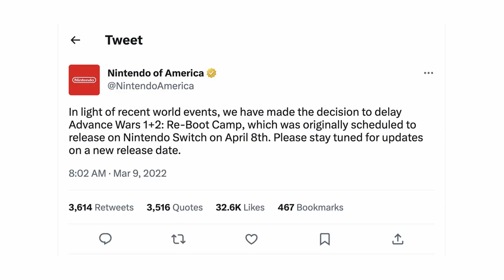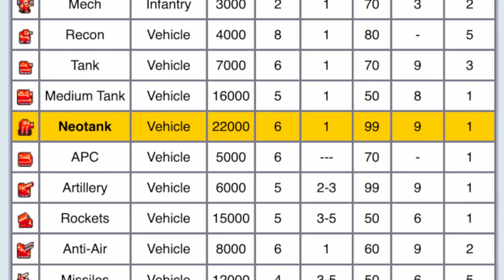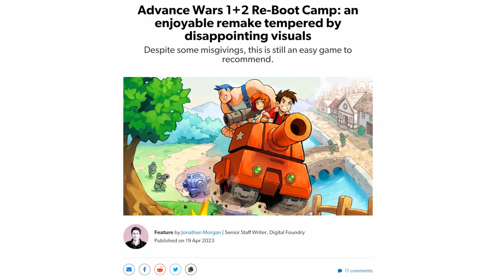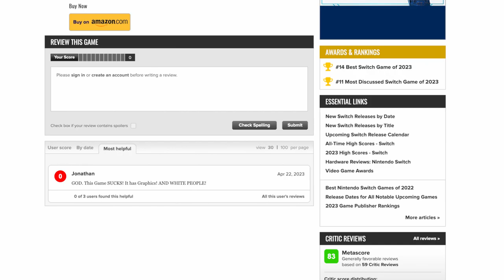Advance Wars Cured My Depression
The Advance Wars remakes have Just Released! It's time to do an early hands-on review of the game that came out like a week ago (don't tell anyone).

Main Menu - Amiibo Tap: Nintendo's Greatest Bits
Mount Volbono - Super Mario Odyssey
Theme of the Dark Lord - Miitopia
Wars World News - Advance Wars
Rocket Belt - Pilotwings Resort
Cycling - Wii Sports Resort
Track Select - Stunt Race FX
Miitomo Shop - Miitomo
Shop - The Legend of Zelda: Twilight Princess
Nell's Theme - Advance Wars
Olaf's Theme - Advance Wars 1+2: Re-Boot Camp
Lancer - Deltarune
Peach's Castle - Mario Sports Mix
Menu - Super Punch-Out!!
Nell's Theme - Advance Wars 1+2: Re-Boot Camp
Cosmo Land Map - Advance Wars 1+2: Re-Boot Camp
Sensei's Theme - Advance Wars 1+2: Re-Boot Camp
Main Menu - Steel Diver
Rocket Belt Success - Pilotwings Resort
Main Menu - Face Raiders